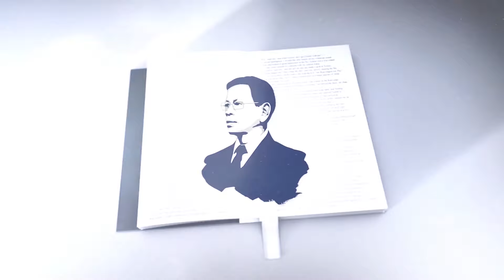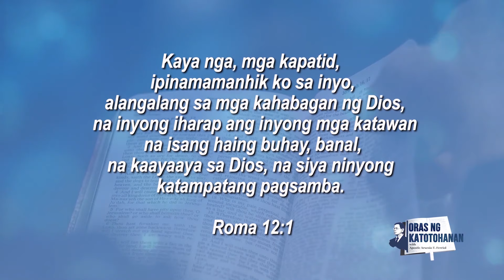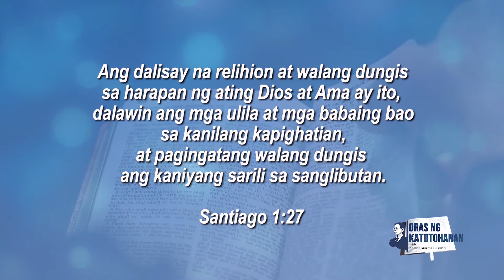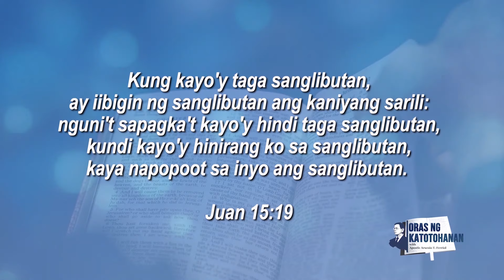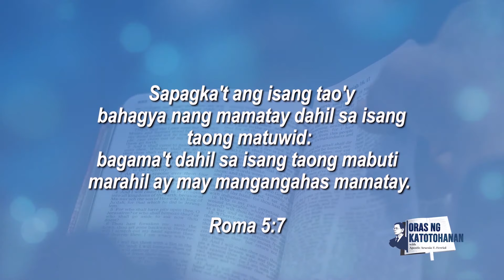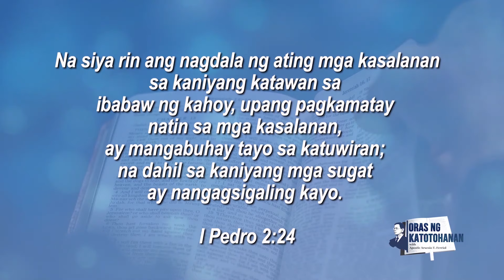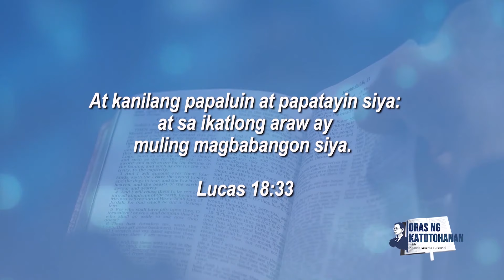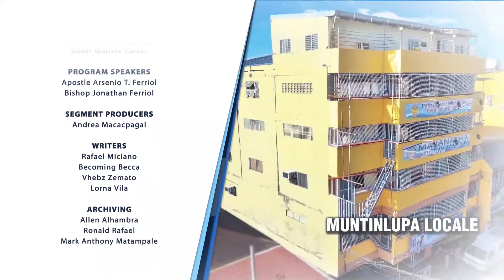ORAS NG KATOTOHANAN | SEPTEMBER 22, 2021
Panoorin at pakinggan ang pagpapahayag patungkol sa paksang, "Ang Kahabagan ng Dios." Hatid sa atin ng guro ng Oras ng Katotohanan, ang minamahal na Apostol Arsenio T. Ferriol